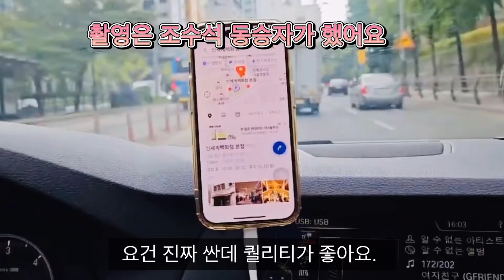알리 추천템 차량용 휴대폰 거치대 핸드폰 천원마트 익스프레스